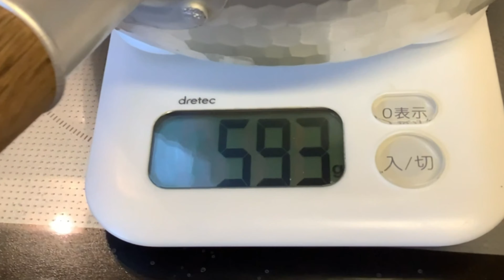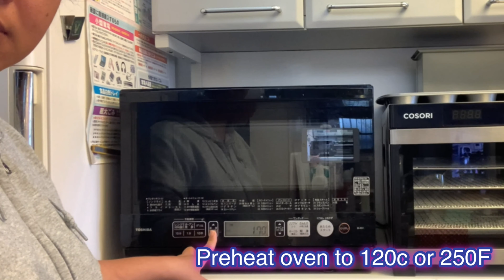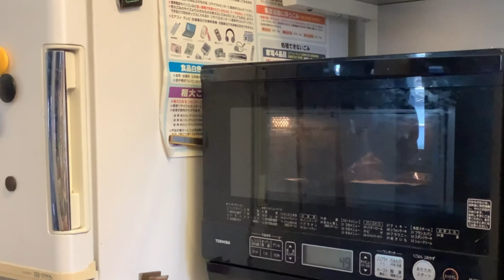DIY Lye water វិធីផលិតទឹកក្បុងពីគ្រឿងផ្សំតែ2មុខដែលមាននៅក្នុងផ្ទះបាយ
Recipe #1
- Water 100g

Recipe #2
- Baked baking soda 1 tsp